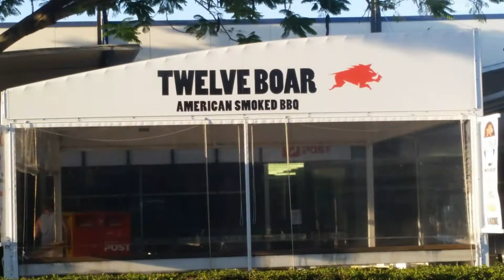Finale of my burger adventure Full HD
I'm at Twelve Boar in Cleveland eating my first ever brisket burger. So this the last installment of my burger adventure and I will compare the three burgers and give you my opinion on them.